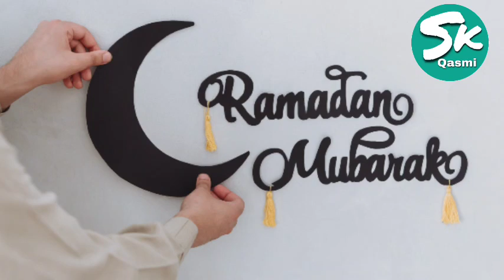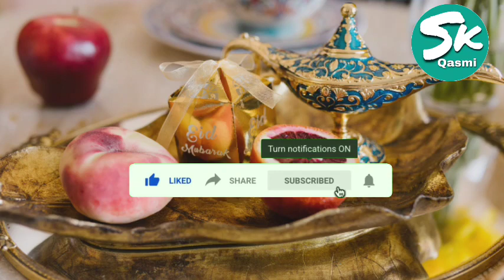Iftaar ke waqt dua kab mangni chahiye? Mufti Saeed Ahmad sahab Palanpuri Rahimahullah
Iftaar ke waqt dua qubul hoti hai to dua kab mangni chahiye